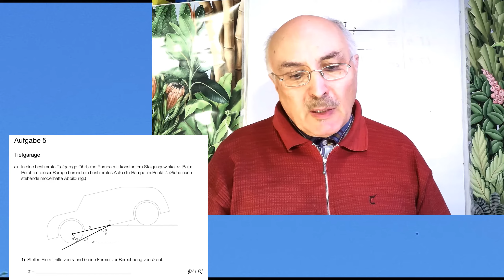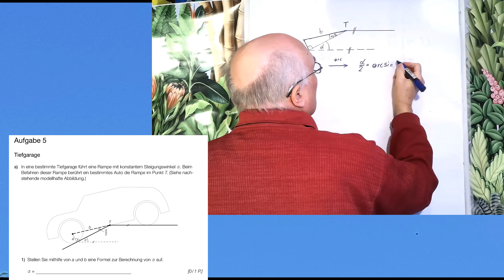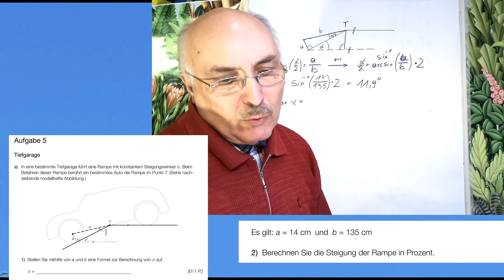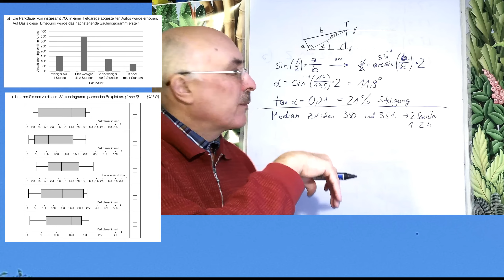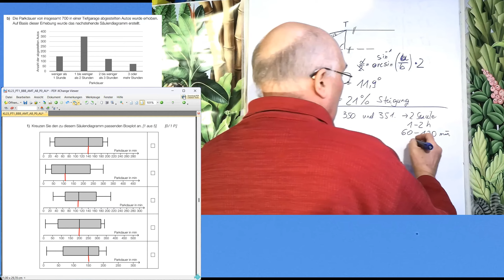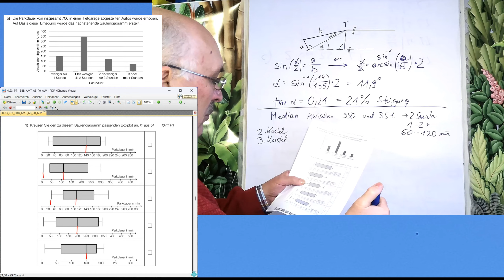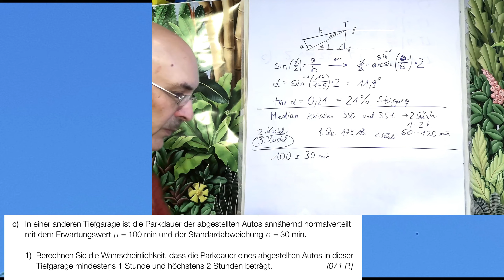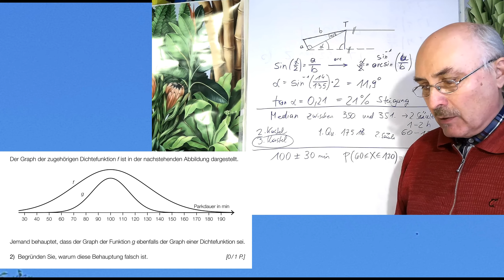Mathematik Matura BRP Mai 2023 Aufgabe 5 Tiefgarage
a) Trigonometrie: Steigung und Steigungswinkel
b) Wie kann man aus einem Staffelbild auf den Boxplot kommen, bzw. umgekehrt
c) Normalverteilung berechnen und bewerten